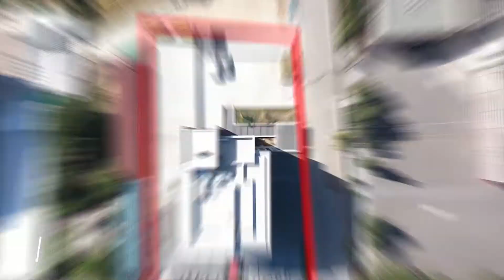Kiralık Ofis Katları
Skypixel Films ile portföylerinize kaliteli fotoğraflar ve video ekleyip hızlı satın ve fark yaratın 😉